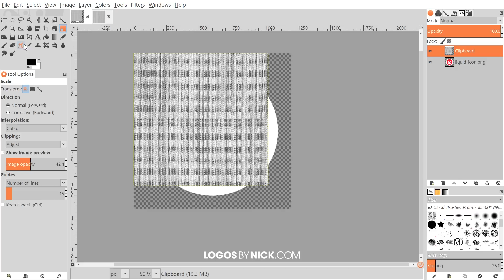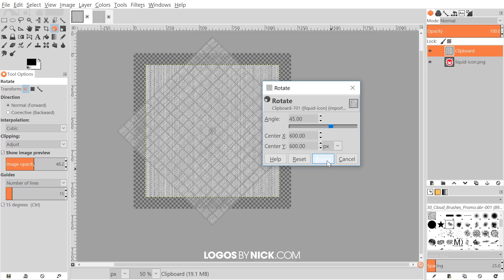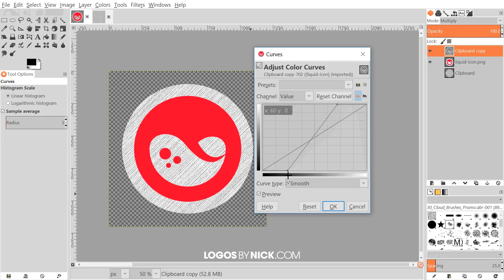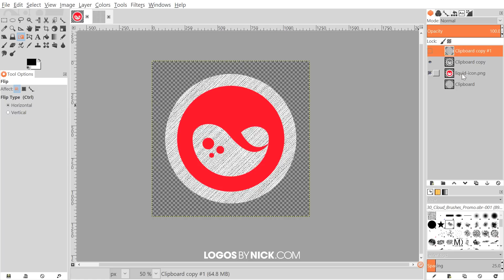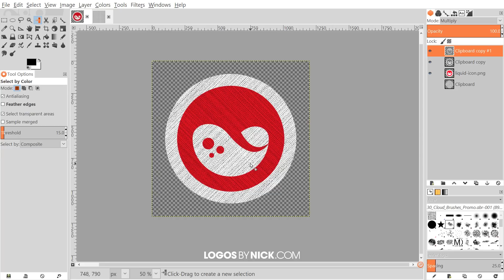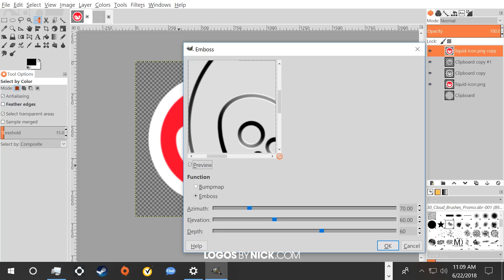GIMP Tutorial: Embroidered Patch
Take an existing logo or icon and add an embroidery effect to make it appear as if it's stitched onto a patch or article of clothing.

Need a logo made?

If you feel compelled to support my work here on Youtube in any way, a one-time purchase of my $9 design guide outlining how to design professional logos from start to finish would be greatly appreciated, and you may learn a thing or two about logo design as well.